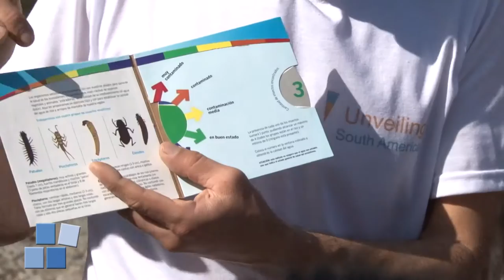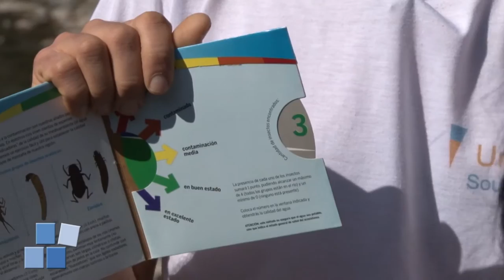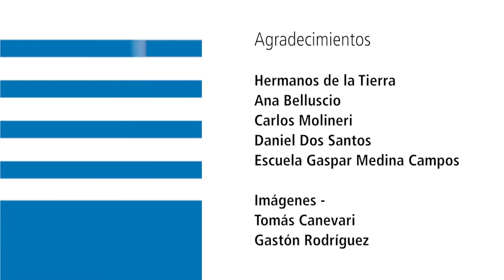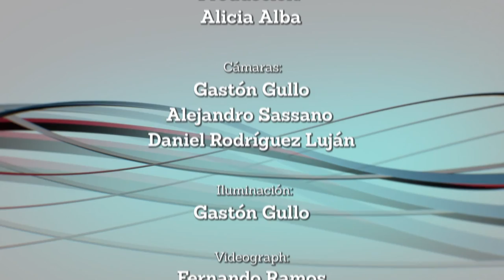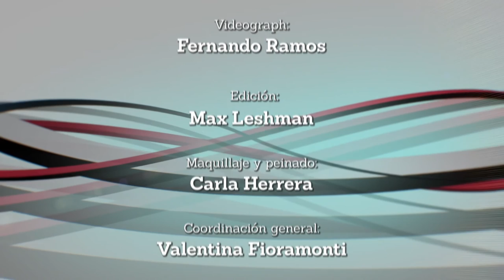Portal UNSE 19 ▶ Elemento Vital: Educación Ambiental (Bloque 2)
En este programa especial de Portal UNSE te presentamos “Elemento Vital. El agua en el siglo XXI”; un formato que aborda capítulo a capitulo un tema particular en torno al manejo y cuidado de un recurso tan preciado como el agua.